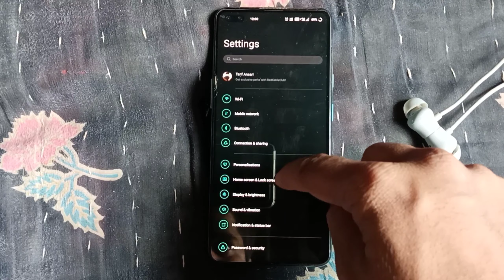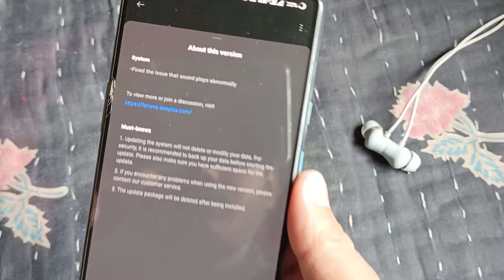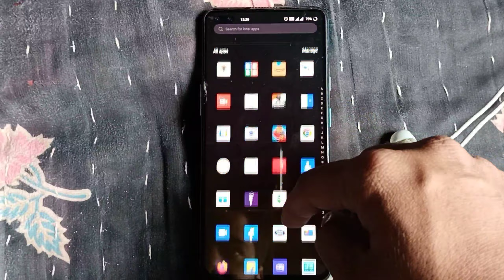OnePlus Nord Oxygen os 12 | AC2001_11_F.10 Update | 60mb Latest Updates | Bugs | latest features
OnePlus Nord Oxygen os 12 gets AC2001_11_F.10 new latest update